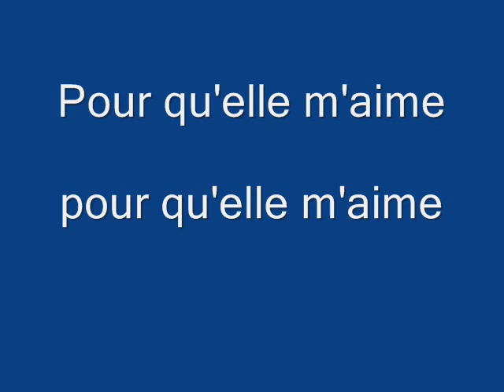" la gitane " par Michael asfahan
De Felix Grey